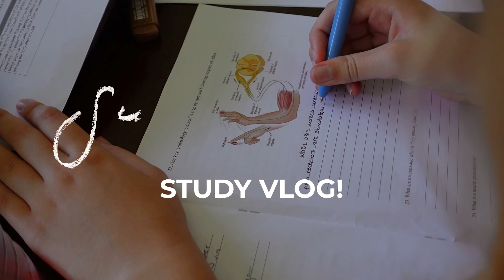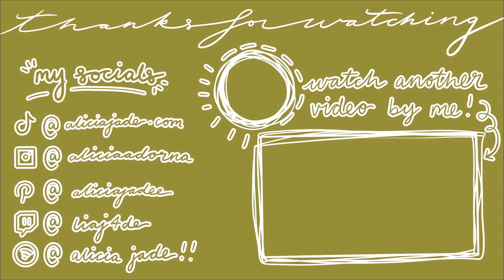STUDY VLOG!! summer diaries ☀️ ep 4 || study day w/ friends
Welcome to episode 4 of “summer diaries” a collection of vlogs / video diaries about my my last summer holidays, next year I will graduate and so this is my final summer holiday break :’) kinda bittersweet if you ask me. But I wanted to document it and share it with you all, the boring and the exciting times. Today I got to hang out with my friends and we had a study session/study day📚!! My friends and I are all going into our final year of high school (year 12!!) and so we had a lot of homework and studying we needed to get in before school goes back in February. We had a lot of fun and I was able to get all my holiday homework done.